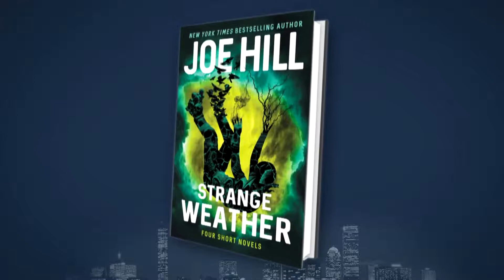Horror Writer Joe Hill Talks ‘Strange Weather’4